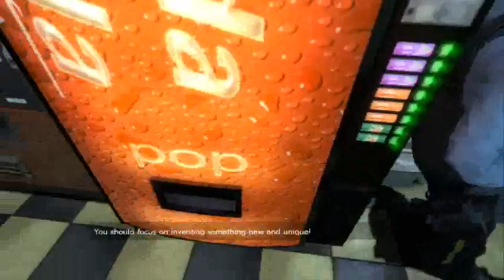Paul's Gaming - Black Mesa part03 - Suited Up [BLIND]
And good to go!

Oh yes, it's finally time!
Time to delve back into Black Mesa for some alien action as our favourite crowbar wielding mute.

Black Mesa: Source was finally complete, so I snapped that up quickly and immediately got to recording it for you peeps!
I hope this playthroughs lives up to expectations, because I certainly enjoyed it.